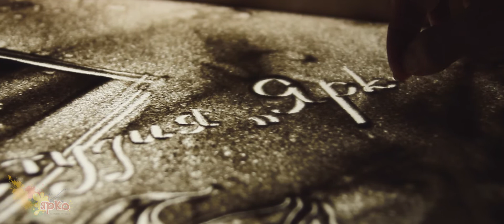Песочная анимация. Ярко